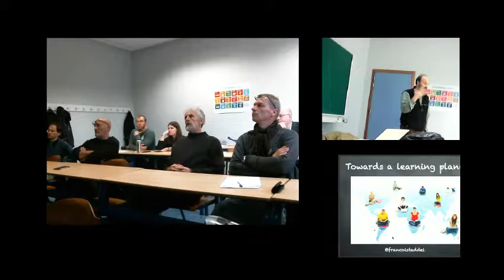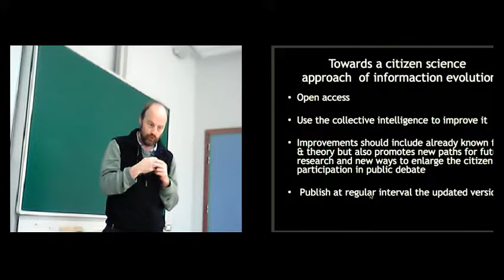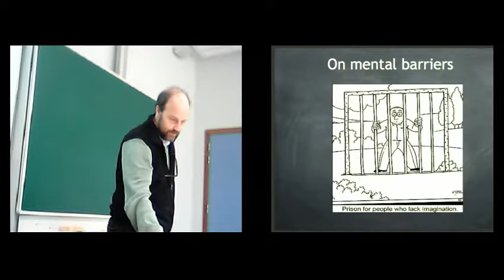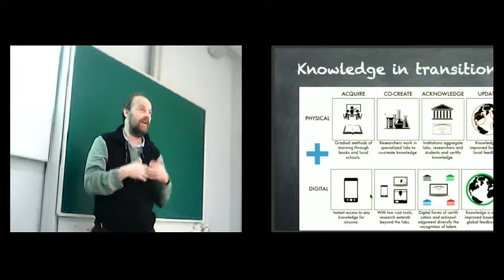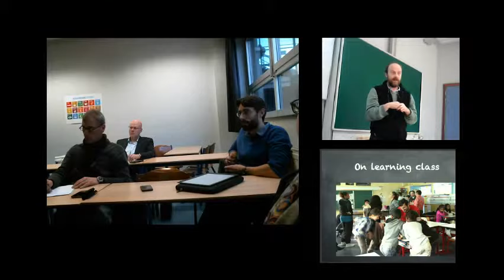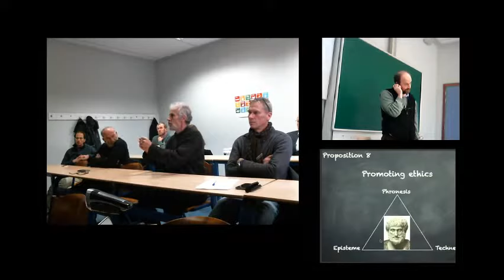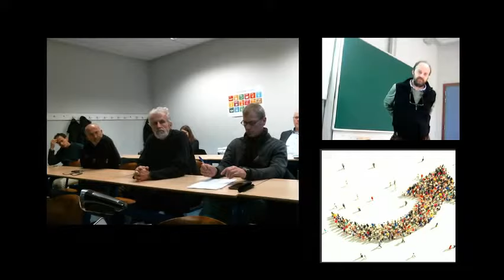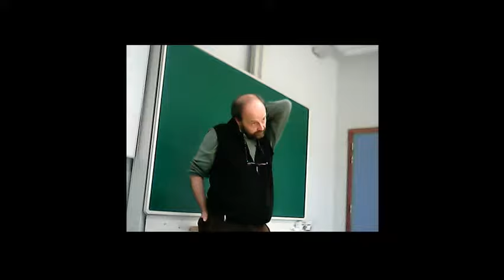Francois Taddei: Towards a Learning Planet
ECCO/GBI Seminar Series (2017/2018 autumn)